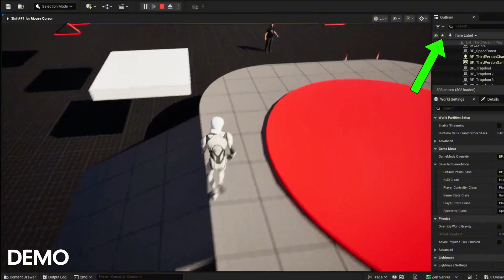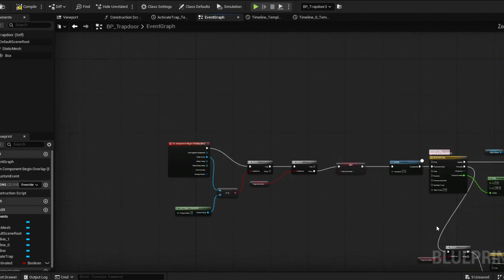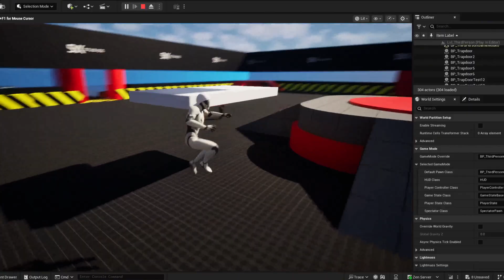How To Create Resetting Trap Doors In Unreal Engine 5 | FIXED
▶ Interactive Trap Doors (Vol 3) (FIXED)
Learn how to create repeatable, resetting trap doors in Unreal Engine 5 using custom pivot points and timelines to make floors drop out or swivel beneath your player! This video is a update to our Trap Doors guide allowing your traps to reset themselves. Perfect for traps, puzzles, and dynamic level design moments that surprise your players!

— SYX Labs

0:00 Intro
0:23 Blueprint Update
1:59 Demonstration
2:23 Outro

— Soundtracks
Ambient – "LoFi HipHop Beat Background" Composer: sviridpavlov